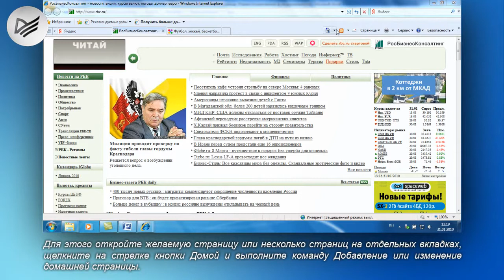04-03 Изменение домашней страницы.avi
Видеоролик 04-03 «Изменение домашней страницы» рассказывает о том, как задать в браузере свою домашнюю страницу.